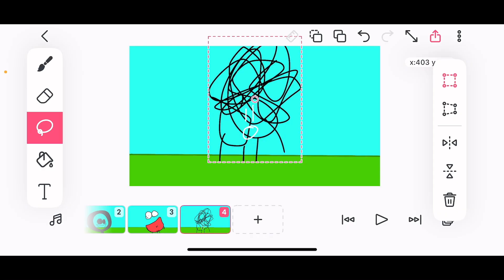TBOSA 4: Welp Time To Fail!